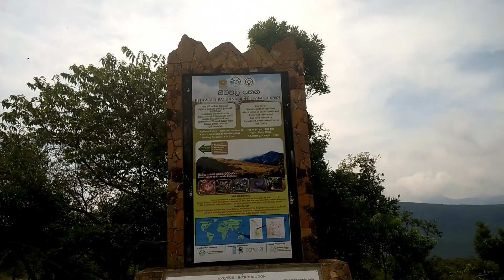Riveston/Pitawala Patana (Part 1) in Knuckles Range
KC